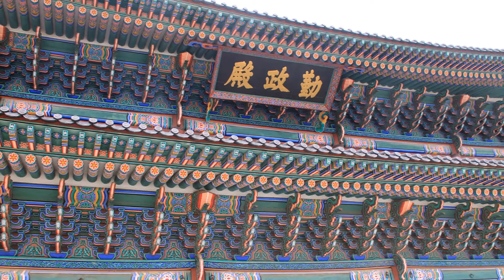【旅エイター】韓国一周の旅『ソウル散策④ 景福宮・国立故宮博物館』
ソウルの散策です。ソウルの中心部にあり、朝鮮時代)の正宮として、王の政務の場、王の生活の場だったといいます。